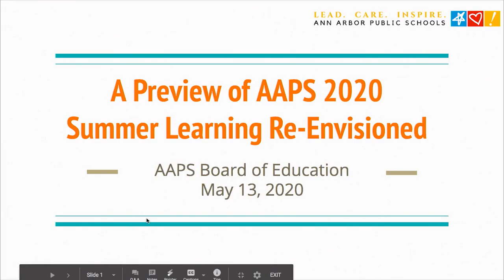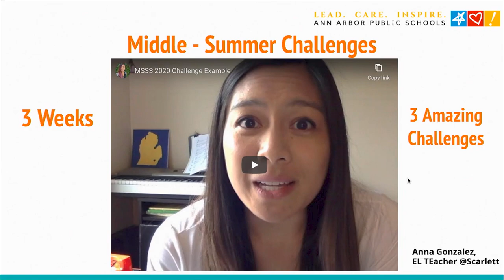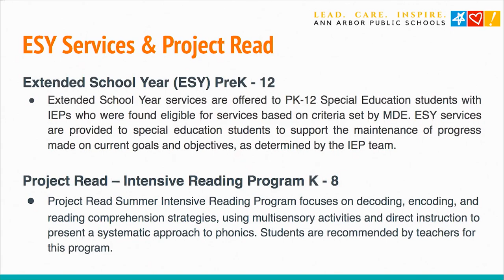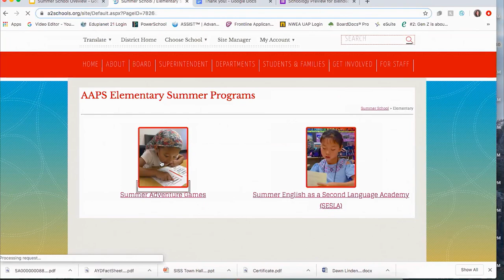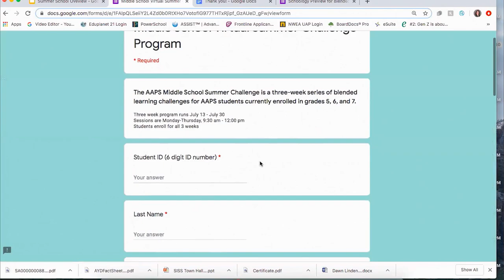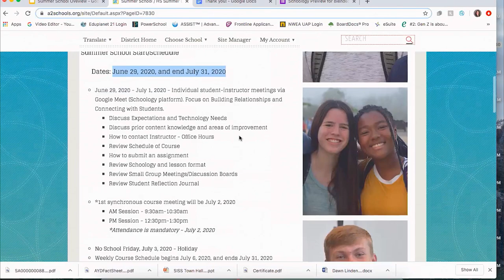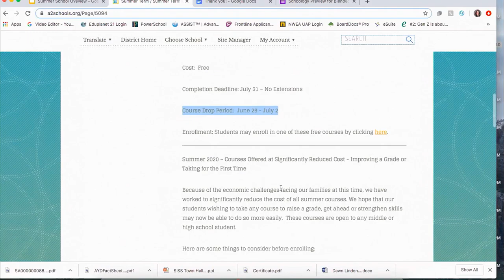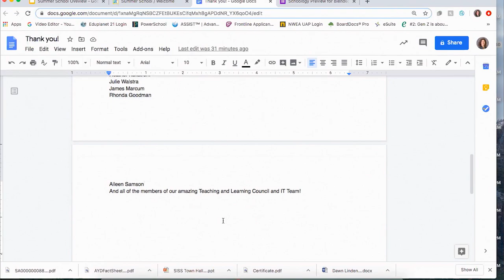AAPS Summer Learning Preview Presentation to Board of Education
At the May 13, 2020 Ann Arbor Public Schools Board of Education meeting Superintendent Jeanice Swift and Assistant Superintendent Instruction and Student Support Services Dawn Linden gave a presentation on 2020 Summer Learning Opportunities.